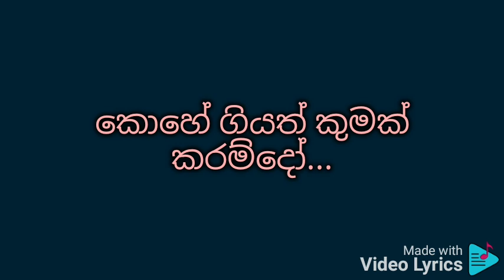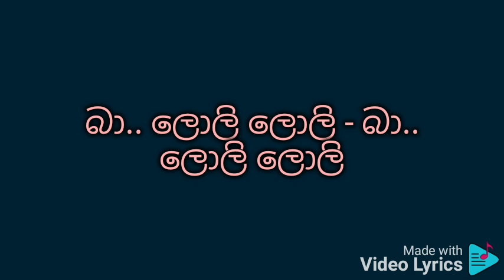Ammala duk ganne karaoke අම්මලා දුක් ගන්නේ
ලතා වල්පොල

අම්මලා දුක් ගන්නේ පුතුන් හදන්ටා

පුතුන් හදන්ටා පුතුන් රජුන් කරන්ටා

බා.. ලොලි ලොලි - බා.. ලොලි ලොලි

Subhavitha gee

නුඹට ඇහැක්දෝ මගේ පුතා සොයන්ටා

බෑ නුඹටා ඒ නුඹටා බෑ...

ඉරට ගියාවයි - සඳට ගියාවයි

කොහේ ගියත් කුමක් කරම්දෝ...

Subhavitha gee

ලෝකෙට ලොක්කා වෙලා පුතු ඇත ලෝකේ

ඒ සැපතා මට සැපතා වේ

බා සුරුවන්නී - පාට රුවන්නී

මගේ පුතා කෙලෙස දකින්නා